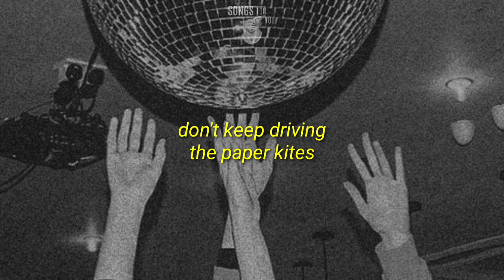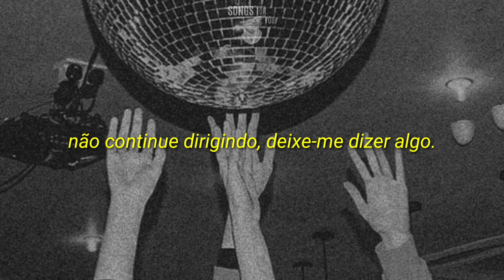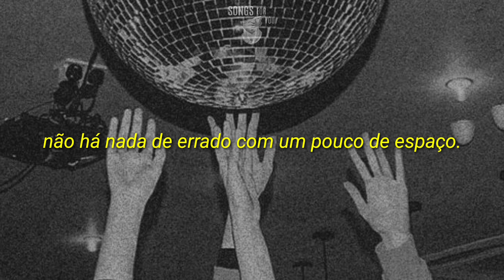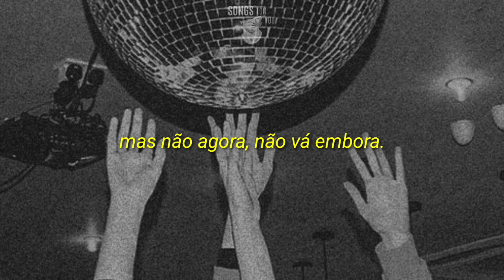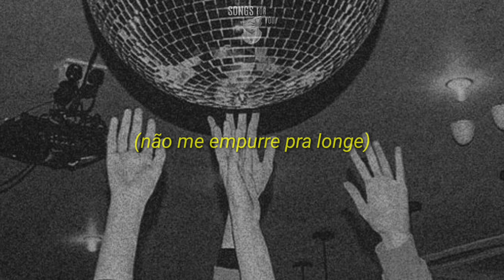don't keep driving - the paper kites (tradução)